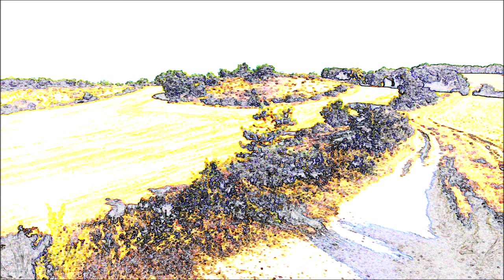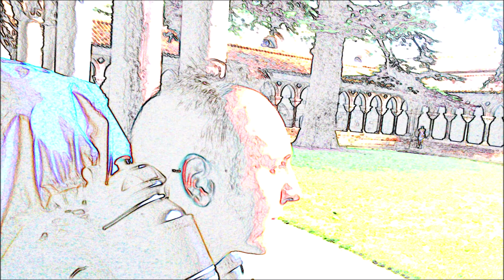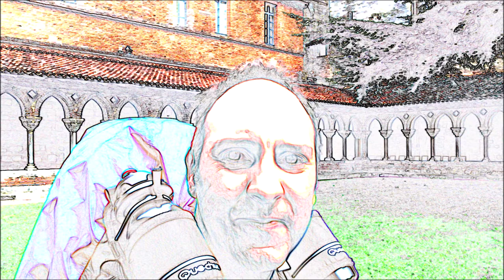BD chap.5 sur le chemin de Lionel de Compostelle, étapes de Cahors à Moissac, Via Podiensis, GR 65.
Voici le cinquième chapitre de mon projet de bd sur mon chemindecompostelle sur la Via Podiensis.

:-) buen camino
Lionel de Compostelle